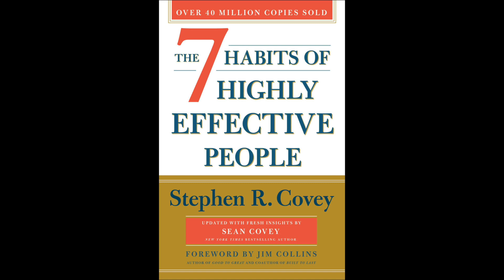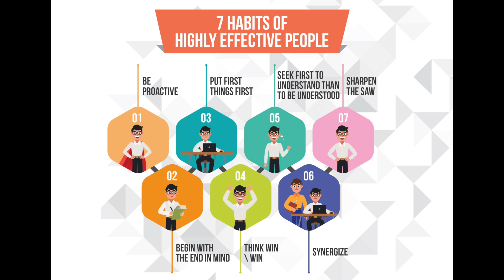Book Summary: The 7 Habits of Highly Effective People by Stephen R Covey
This video begins a new cycle of brief summaries of great books on psychology and personal development. You can listen to this short summary and it might help you understand if you wish to read a full book. Today's book is one of the classics, "The 7 Habits of Highly Effective People" by Stephen Covey.